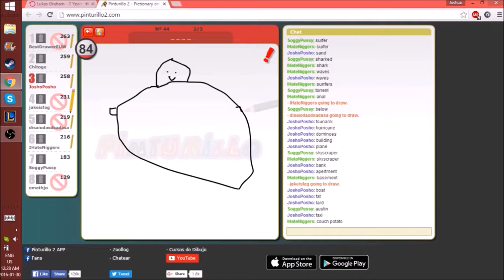What To Expect :)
JJJJJJ KKK
JJJJJJ KKKK
JJJ KKK
JJJKKK
JJJKKKK
JJJ JJJ KKK
JJJ JJJ KKK
JJJJJJJ KKK